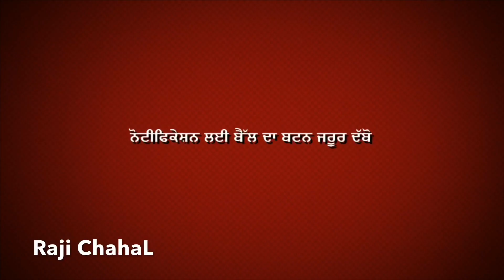Arjun 605 vs swaraj 855 Sirra tractor tochan